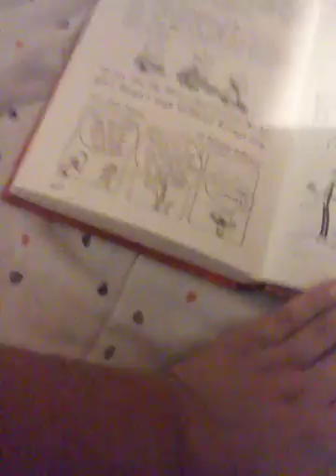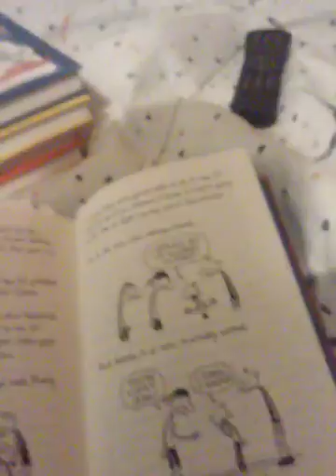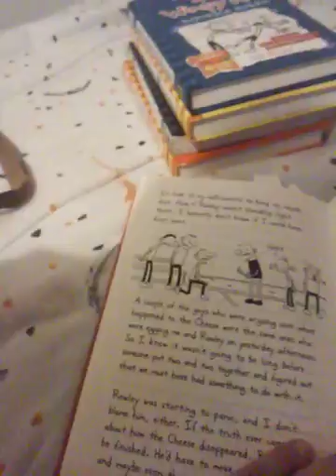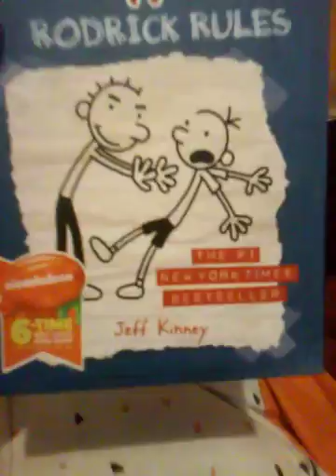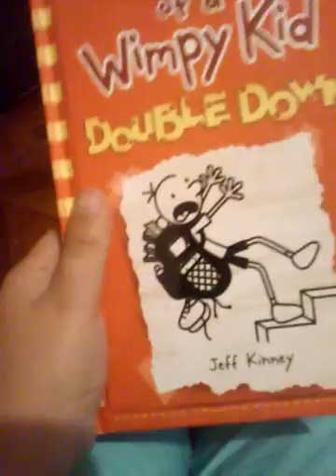Leonardo's diary of a wimpy kid book collection 1 to 5 diary of a wimpy kid